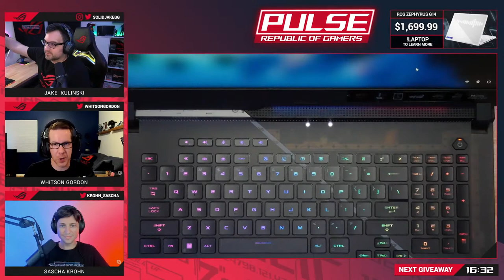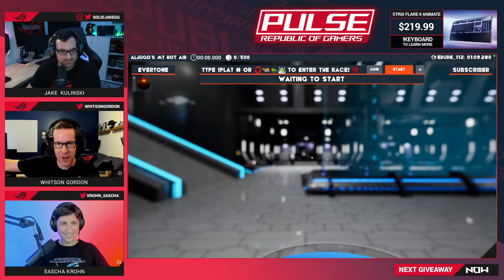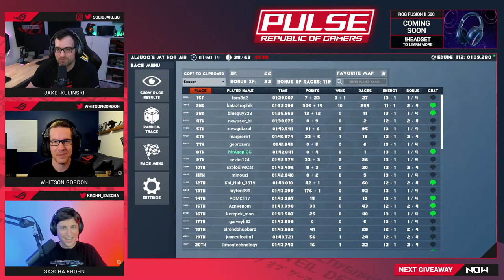This is the best-in-class gaming laptop: ROG Strix SCAR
Jake, Sascha, and Whitson get hands-on with the Strix SCAR 2022.